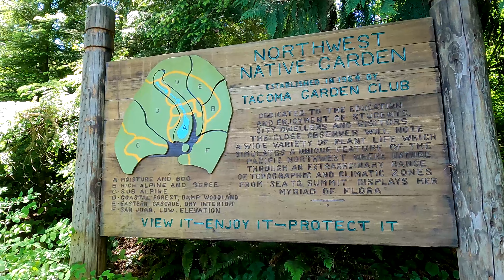2023 06 04 Point Defiance Flower & Garden Show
Visit to the Flower and Garden Show at Point Defiance in Tacoma, Washington in June of 2023. Includes a tour of the Native Plants Garden of the Pacific Northwest.